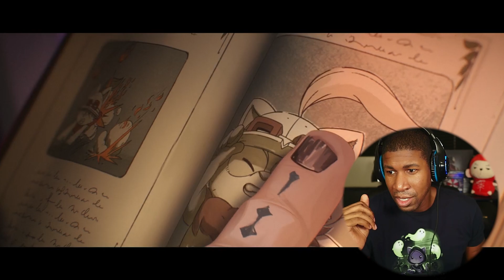Arcane Episode 6 When These Walls Come Tumbling Down (REACTION VIDEO)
For previous Arcane reaction videos please visit the old channel linked below. See you in the next reaction!